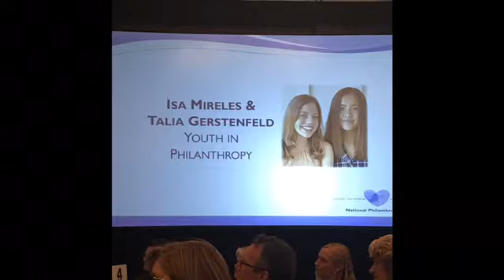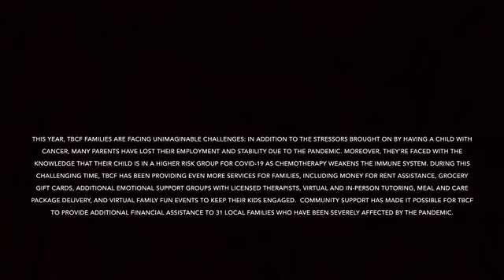Isa and Talia: Virtual Musical Showcase Fundraiser